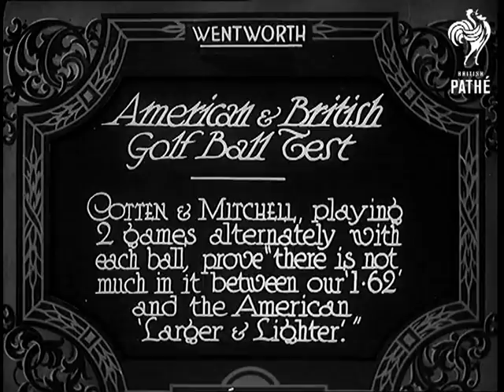American And British Golf Ball Test (1931)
Full title reads: "Wentworth. American and British Golf Ball Test. Cotten and Mitchell, playing 2 games alternately with each ball, prove 'there is not much in it between our 1.62' and the American Larger and Lighter'."

Wentworth, Cambridgeshire.

Golfer Henry Cotton drives away from the tee. Abe Mitchell follows him with a good shot. Good shot of cotton sinking a very long putt. Various shots of the golfers playing their round on the Wentworth Course.

N.B. 1931 saw a debate in Golf about the merits of a new larger American golf ball - 1.68 inches - rather than the traditional 1.62 inch ball favoured by the British authorities.
 FILM ID:759.23